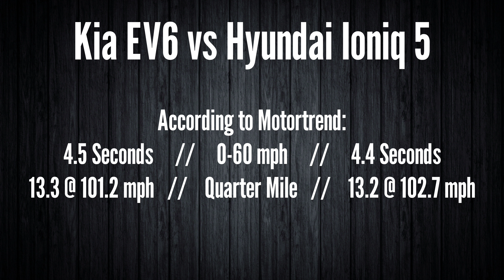Kia EV6 AWD vs Hyundai Ioniq 5 AWD - Quarter Mile Drag Race 😃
Drag racing a Hyundai Ioniq 5 AWD in my Kia EV6 AWD. These electric vehicles both share the same E-GMP platform from Hyundai Motor Group, so they have the same AWD EV powertrain and are very quick. I was excited to race the Hyundai Ioniq 5 AWD with my Kia EV6 AWD because although my Kia EV6 is heavier, I have lightweight forged Titan 7 wheels which help. There are multiple views of the quarter mile race between the EV6 and Ioniq 5 for you to enjoy.

Recommended Products & Services 👍

TBox Plus - Watch videos on your vehicle's display, plus Wireless Android Auto & Carplay adapter for $180

SurfShark VPN - Tons of features at a REALLY low price

AGSHOME Universal Smart Garage Door Opener - Control your garage door with your smartphone, Google Assistant, Alexa, etc

Topics Covered:

Kia EV6 AWD vs Hyundai Ioniq 5 AWD Quarter Mile Drag Racing
Kia EV6 vs Hyundai Ioniq 5 drag racing
Kia EV6 drag racing
Hyundai Ioniq 5 drag racing
Kia EV6 vs Hyundai Ioniq 5
Kia EV6 Wind AWD
Hyundai Ioniq 5 SE AWD
EV6 vs Ioniq 5 race
EV6 vs Ioniq 5
EV
Electric Car
Electric Vehicle
EV racing
EV drag racing